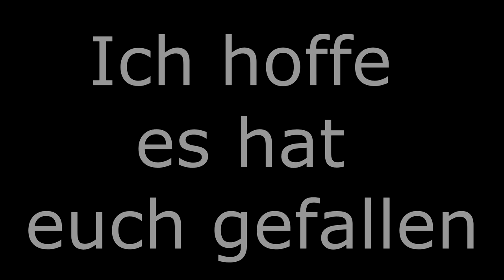Bieberfelde - Imagefilm ... 365 Tage im Jahr für ihre Sicherheit im Einsatz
Unser neuer TS³-Server: ts3server://ts3-27.gamerzhost.de?port=9037

Voll Sozial